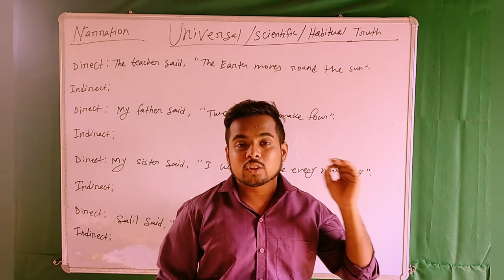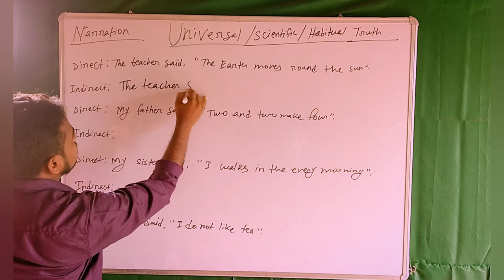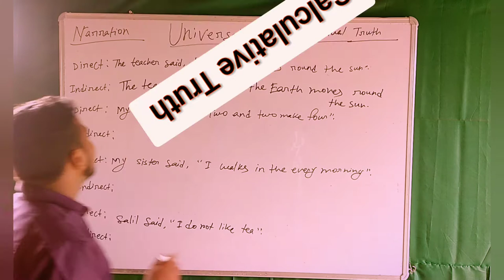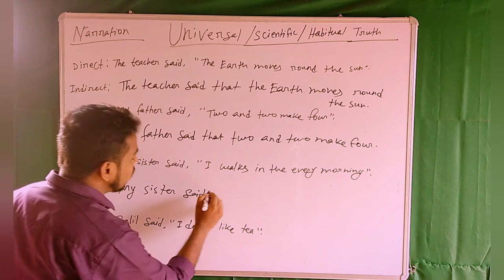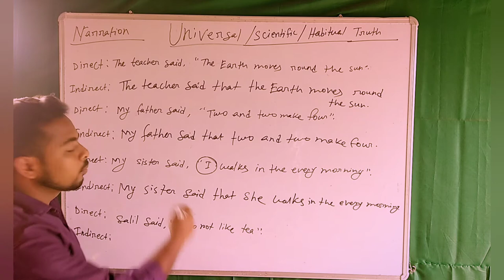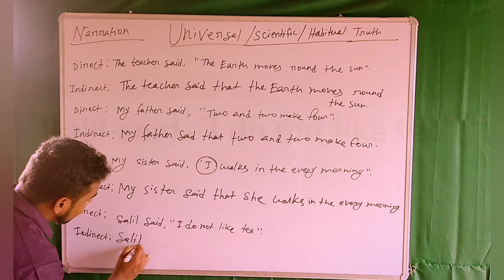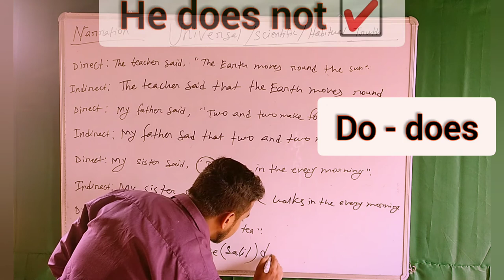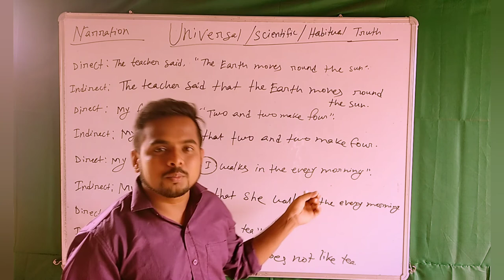Narration | Universal Truth | চিরন্তন সত‍্য | Scientific Truth| Habitual Truth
Universal Truth, Scientific Truth, Habitual Truth, Calculative Truth.